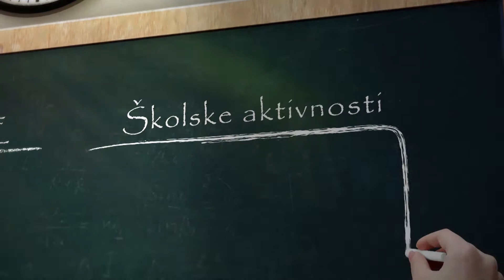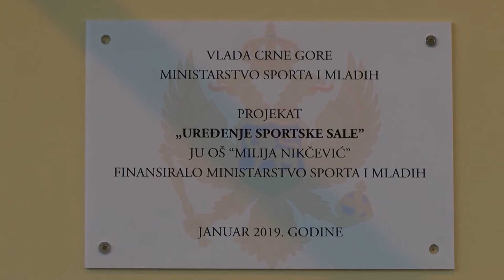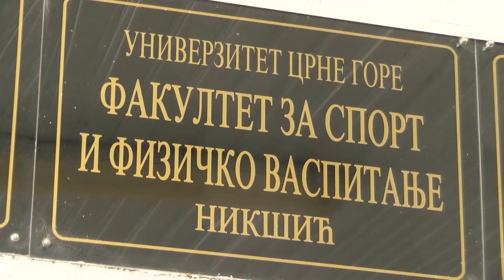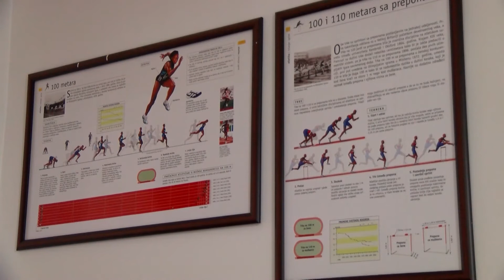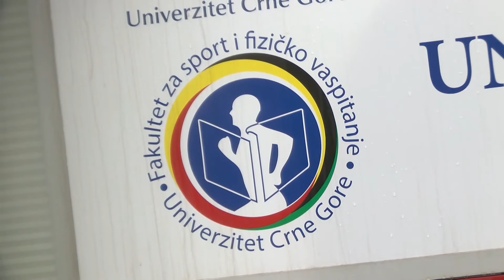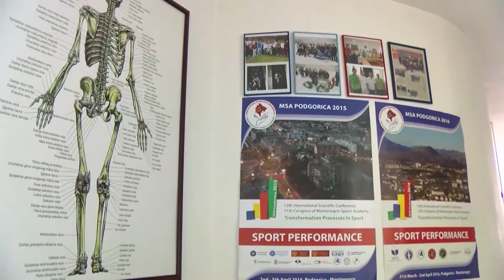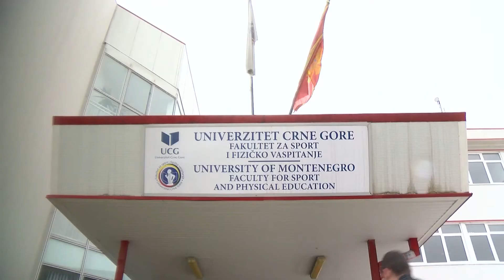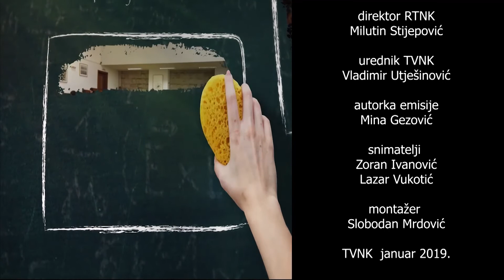PETPLUS 29 JANUAR